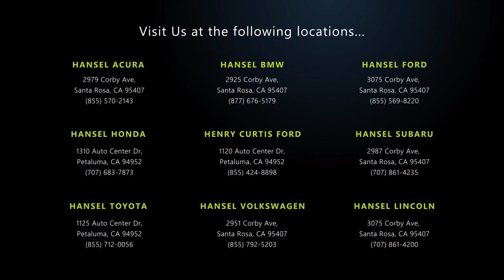2017 Jeep Grand Cherokee Overland Santa Rosa Rohnert Park Petaluma Sebastopol Windsor Cotati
2017 Jeep Grand Cherokee Overland Stock Number: AU220646B Vin:1C4RJFCG6HC822652.

Hansel Acura
2979 Corby Avenue